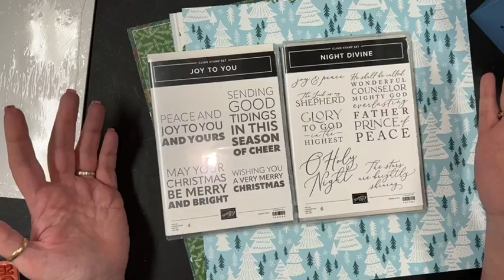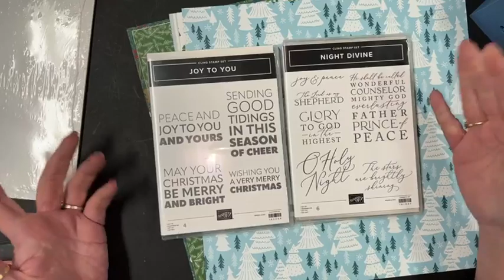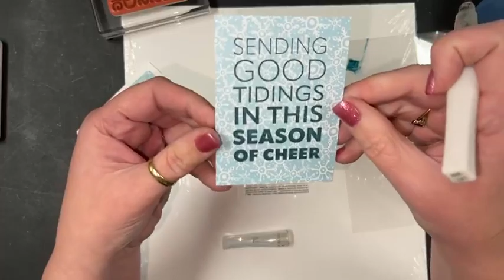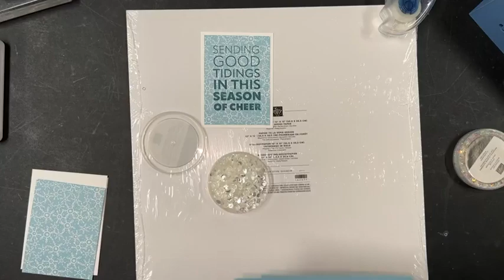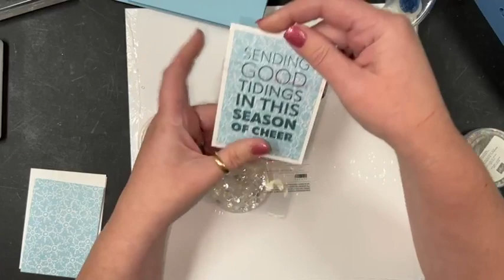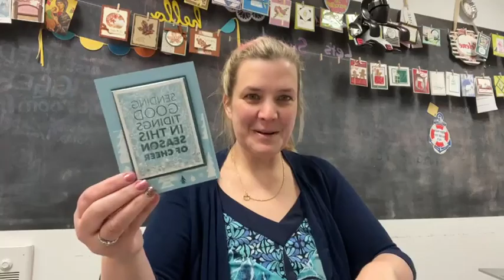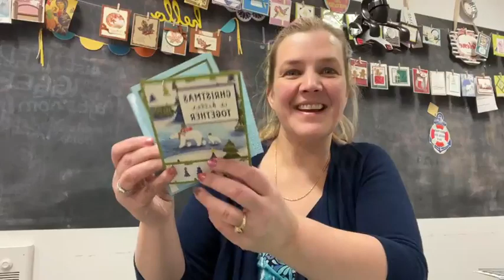Stampin' Up's Joy to you stamp set and A Walk In the Woods Designer paper - with Selene, on the fly.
Make Gorgeous Christmas cards for you friends and family using Stampin' Up's Joy to you stamp set and A Walk In the Woods Designer paper.

Today Selene designed two different patterns for a stamp a stack with you helping "on the fly"

Complete list of supplies used for today's "on the fly" video.
A Walk In The Forest 12" X 12" (30.5 X 30.5 Cm) Designer Series Paper [162377] - Price: $12.50